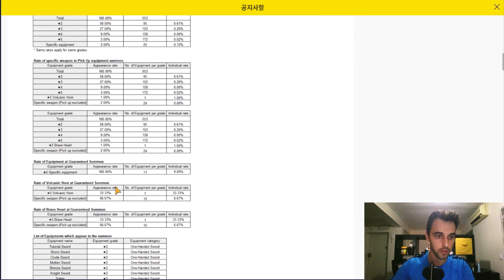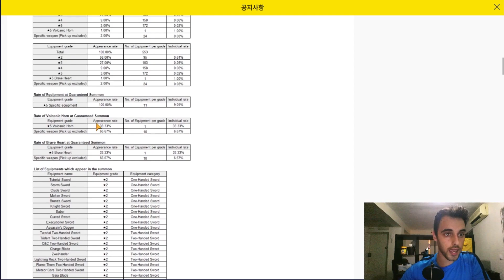ANALISIS de cuenta: EYES OF TORMENTOR (Equipo Fuego) - [Guardián Tales]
En este análisis de Cuenta a eyes of tormentor, nos encontramos con el problema que poseen muchos a la hora de completar el mundo 7.Revisamos el equipo para mejorar en el futuro y darle una orientación.
De nuevo, puliremos algunos detalles para hacer que este compañero tenga una cuenta BROKEN!!

Pásate por el canal y Si te gusta el contenido del canal házmelo saber.

👉Discord: TiesoGamer#1816 (si tenéis cualquier duda de cualquier cosa, mandadme un pm!)
Únete al Discord de la Comunidad!